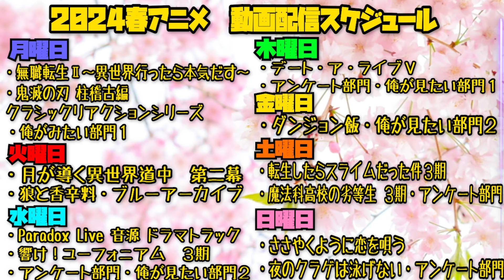デュラララ!!×2 承の第11話を見た日本人の反応｜Durarara!! Season2 EP11 Reaction｜アニメリアクション｜同時視聴 デュラララ!!